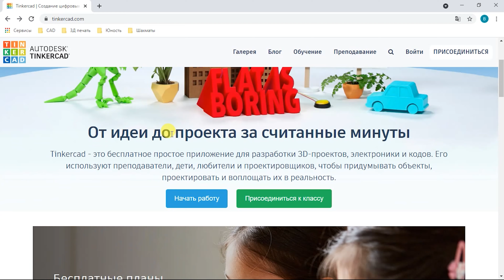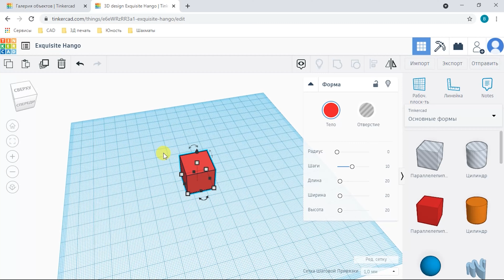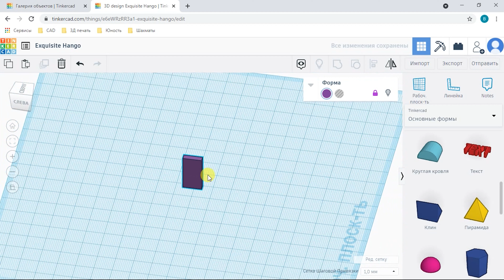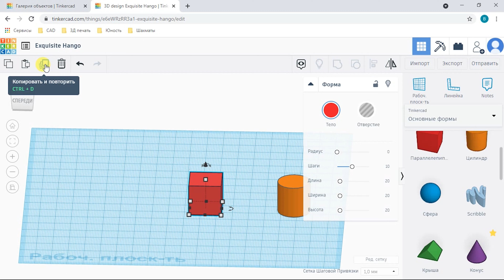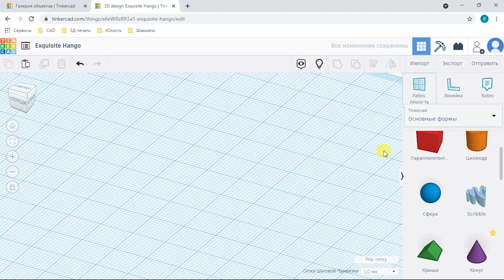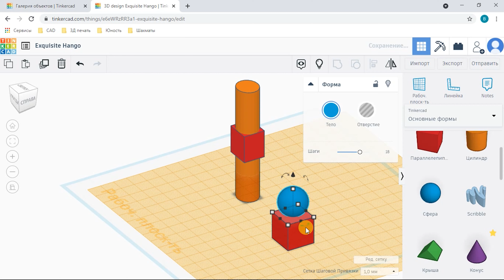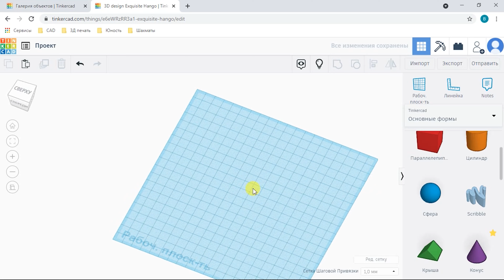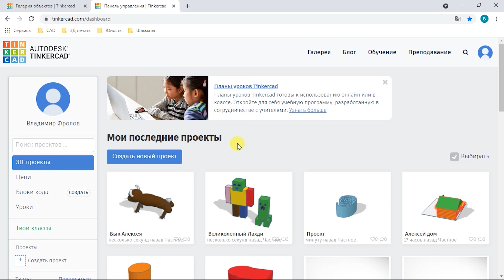3D-моделирование TinkerCAD #1 Знакомство с TinkerCAD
Знакомство участников с TinkerCAD, с её инструментами и основными приёмами работы, необходимыми для выполнения задания.